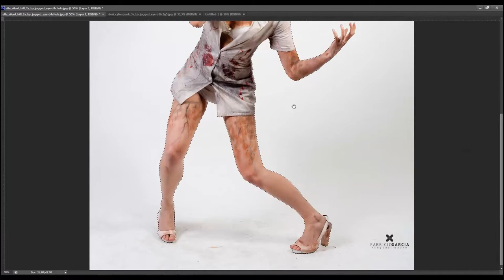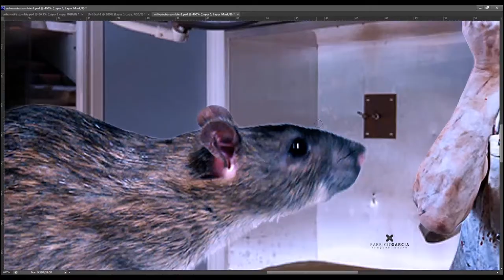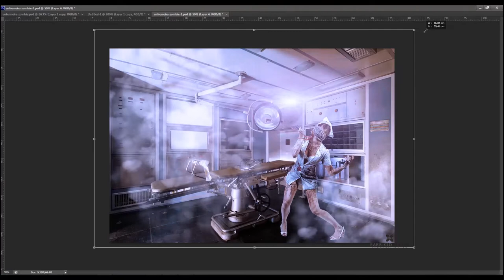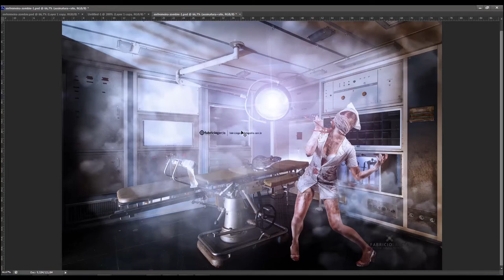Suicide Nurse - ( Photoshop CS6 ) Speed Art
Facebook FanPage